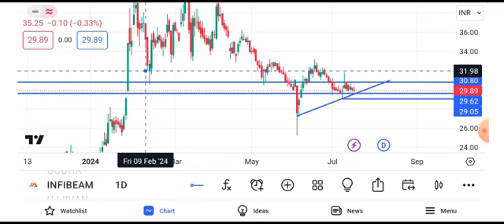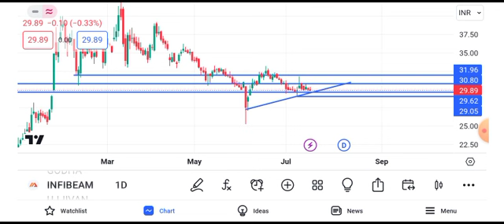infibeam share latest news || infibeam share latest news today